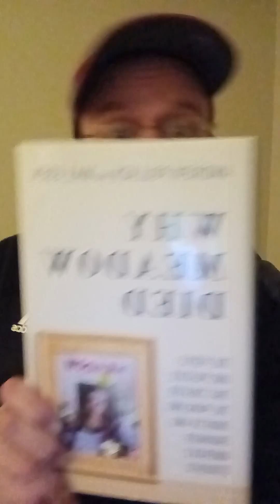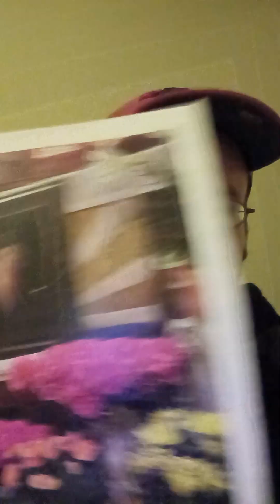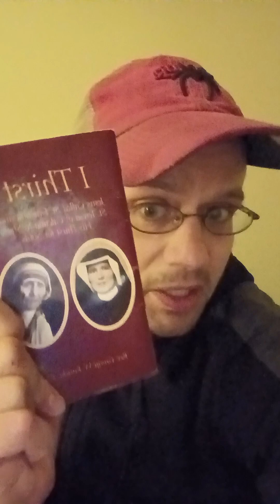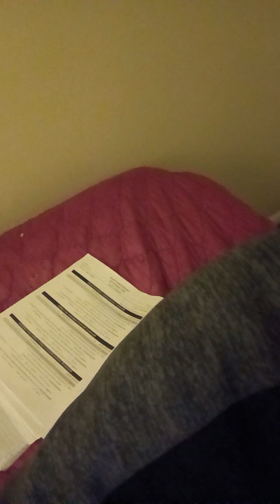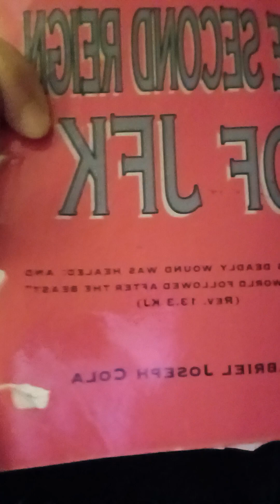Received "Why Meadow died". Divine Mercy Sunday! Her birthday is the feast of Saint Faustina!